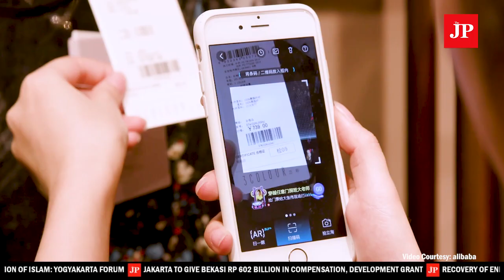Indonesia to produce 60,000 electric-powered motorcycle in 2019 | Daily Post Nov. 8, 2018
Welcome to our video daily updates, highlighting important issues in politics, business, economy, sports, technology and culture.